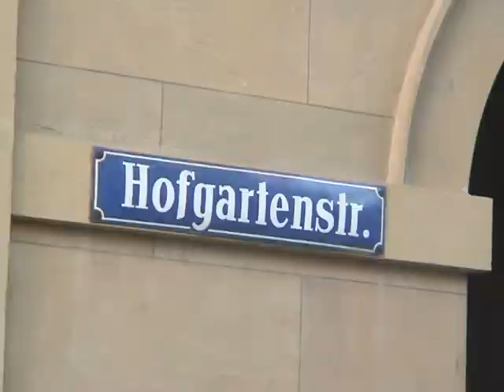Der Hofgarten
Der Hofgarten im Kurzportrait.